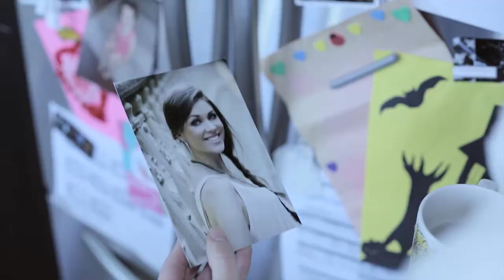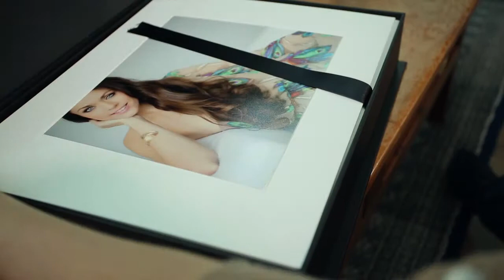Anne Wright Photography - Portrait Studio - The experience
The experience at the Anne Wright Photography - Calgary portrait photographer